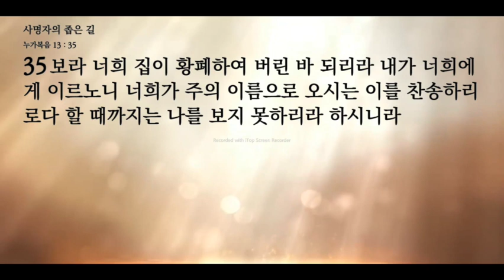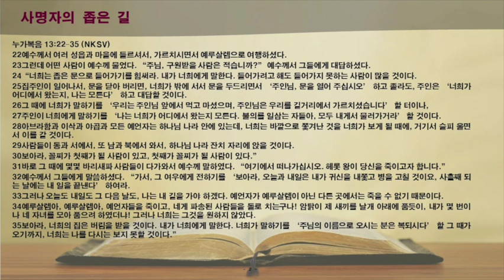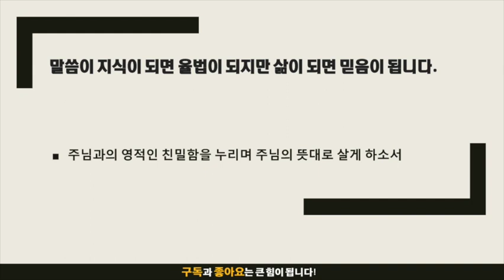묵상노트 ㅣ 사명자의 좁은 길 (누가복음 13:22-35)